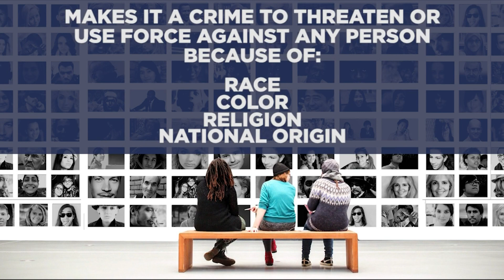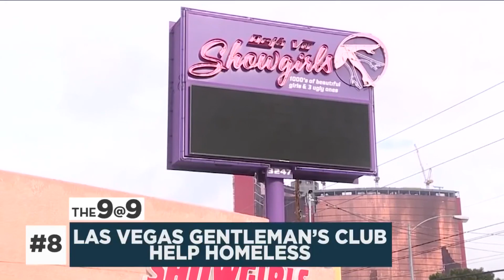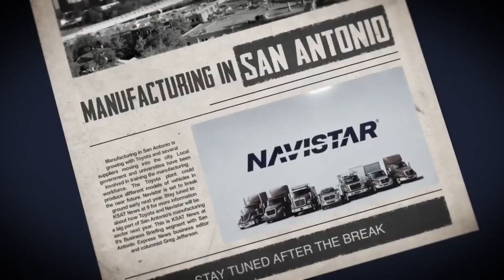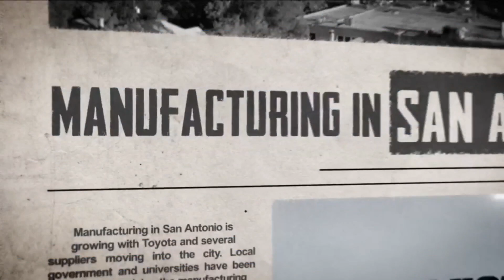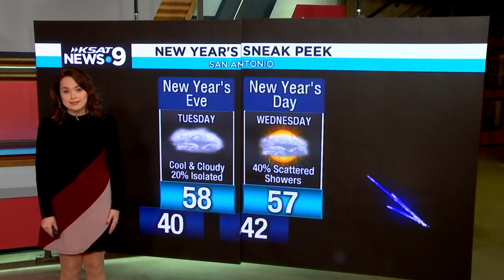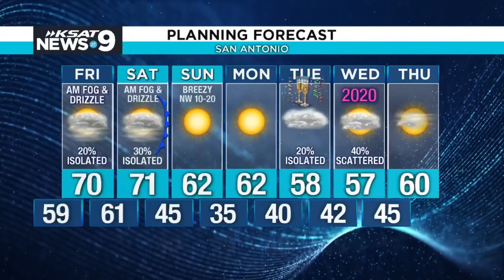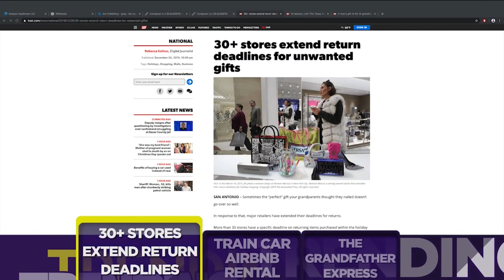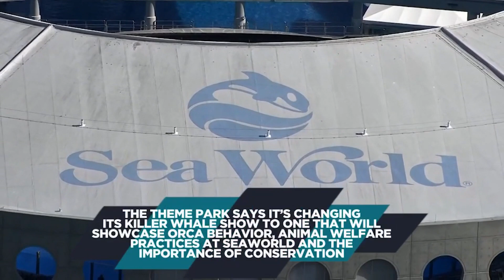KSAT News at 9: 12/26/19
Watch KSAT News at 9′s newscast from Dec. 26, 2019.